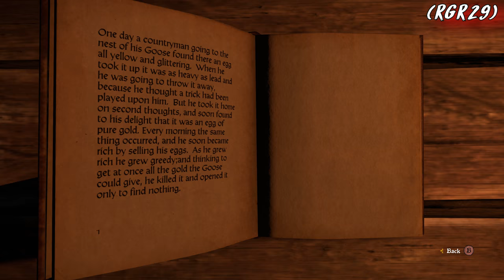Kingdom Come Deliverance Gameplay Walkthrough Part 14 - Kingdom Come PC 4K Ultra (No Commentary)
Kingdom Come Deliverance Walkthrough Part 1 | Kingdom Come Gameplay PC | Kingdom Come Deliverance Playthrough | 4K 60fps PC Ultra Graphics | This Kingdom Come Deliverance series will include the full story from beginning to end.

Kingdom Come: Deliverance is a 2018 action role-playing video game developed and published by Warhorse Studios and co-published by Deep Silver.